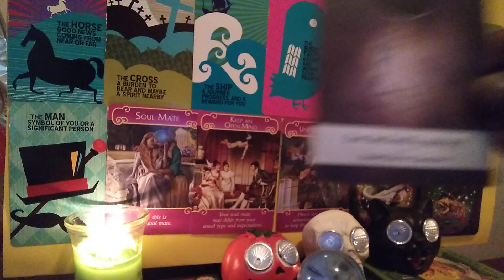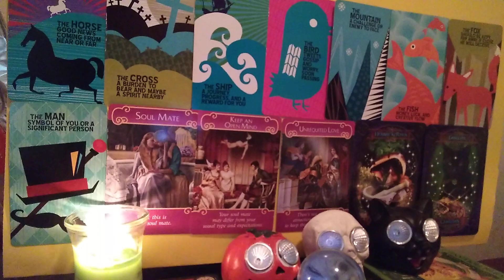Capricorn Women (Jan 21): An Unrequited Love: Your Soul Mate Is Coming!🤔😳💯💪😘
A General Romance Reading for the Astrological Sign of Capricorn. This reading is valid for both Capricorn women and alternative lifestyle Capricorn men.